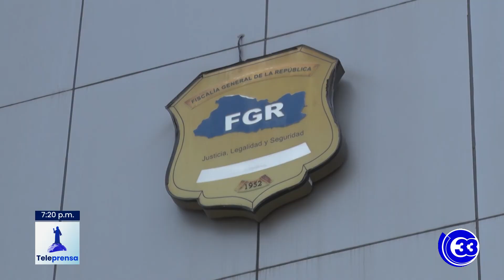Teleprensa33 | Acepta que recibió sobresueldo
Quien fuera secretario privado de la presidencia del Dr. Armando Calderón Sol y luego viceministro de Transporte y director de la Academia Nacional de Seguridad Pública, Benjamín Cestoni, afirmó que recibió sobresueldo durante la administración del ex-presidente Elías Antonio Saca.